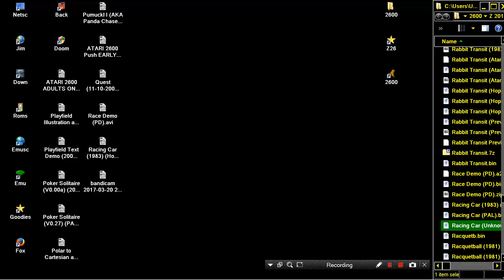ATARI 2600 Racing Car Unknown